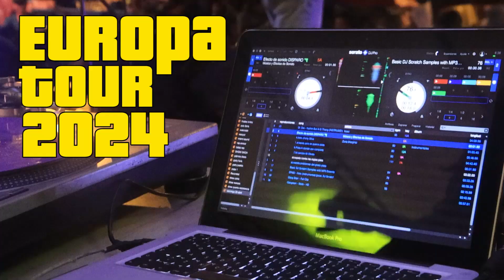Zona Marginal Europa Tour 2024